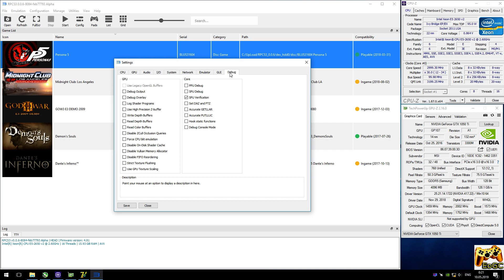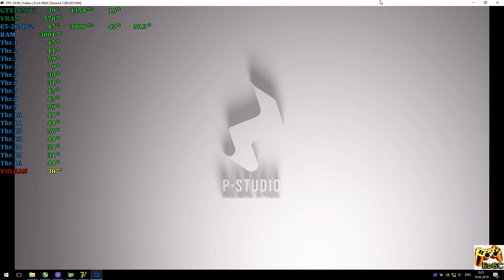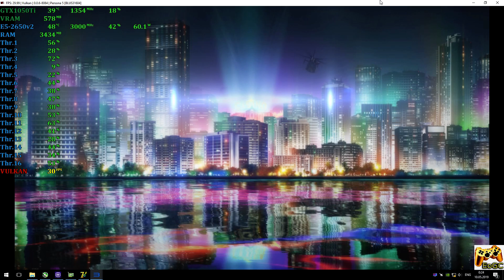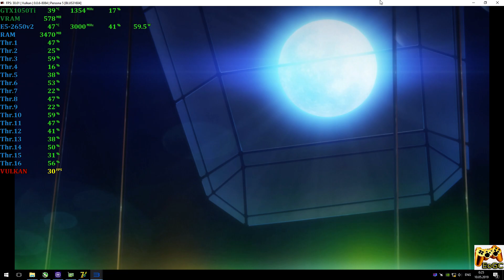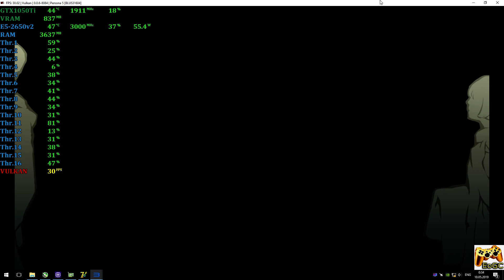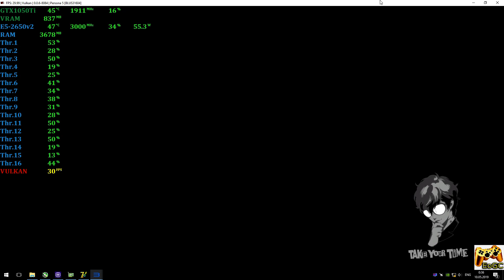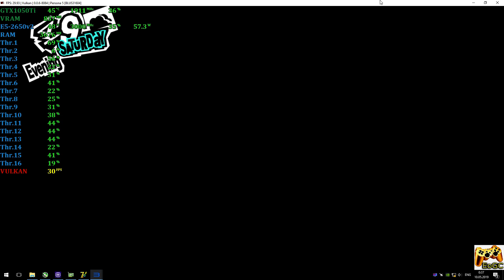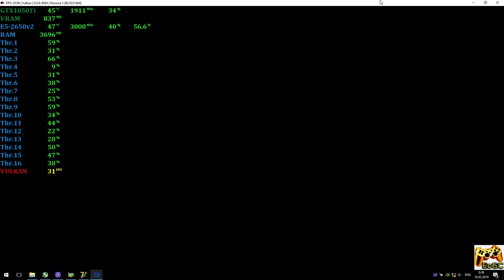RPCS3 0.0.6 [PS3 Emulator] - Persona 5 [Gameplay] Xeon E5-2650v2 #17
Help
Media
PC-Specs
CPU: Intel Xeon E5-2650v2 @ 3.0 GHz (MB X79 Deluxe 6.11),
CPU Cooler: ZALMAN CNPS10X Optima @ 1300rpm
RAM: 4x4GB DDR3-1600 MHz (Samsung Ecc Reg \ HCF8),
GPU: Nvidia GTX 1050Ti 4GB (MSI GamingX),
Game
Persona 5 (PS3)
Status: Playable / Ingame
200% Scale Resolution
Explain
Realtime Footage
Recording: ShadowPlay
Monitoring: MSI Afterburner + RTSS
PS
Xeon e5-2650v2@3.0GHz (Ivy Bridge 8c\16t, HT On) показывает в этой игре отличный результат в плане производительности и заметно обгоняет даже i7-3770@3.6GHz.
Ждем обновлений :)